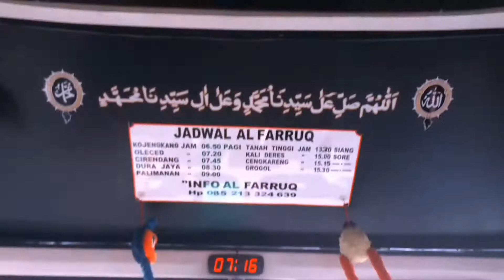BUS AL FARRUQ MR GAPLEK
BUS MP AL FARRUQ MR GAPLEK Kuningan- Jakarta